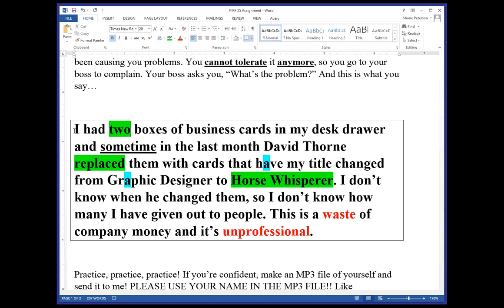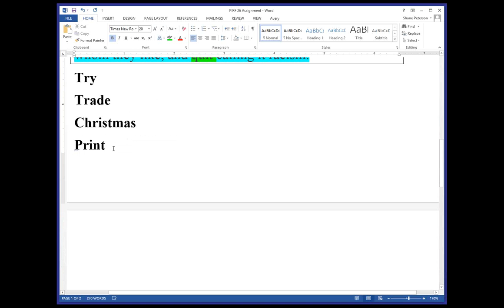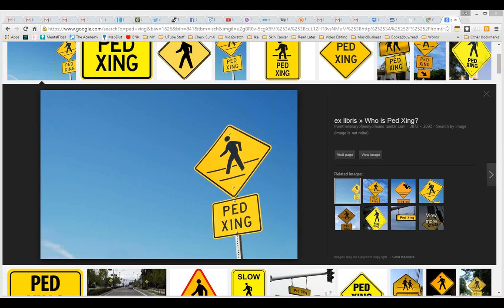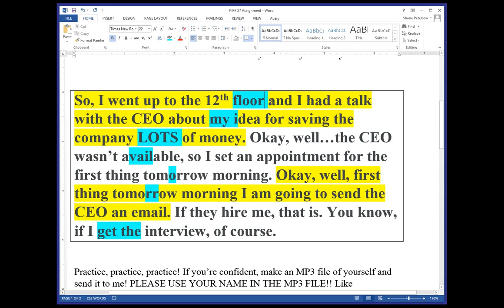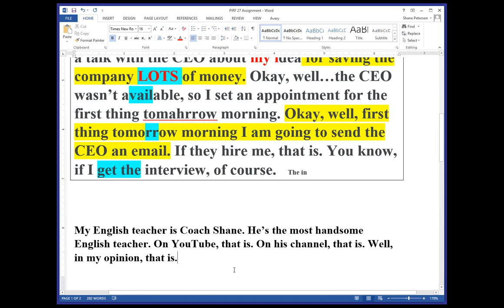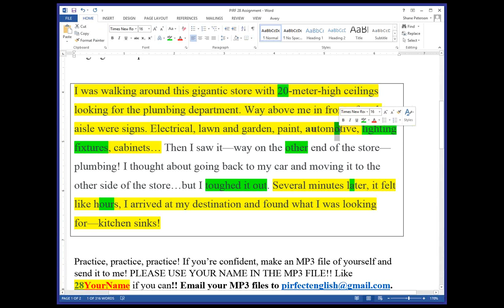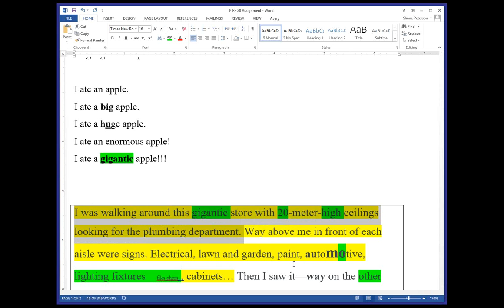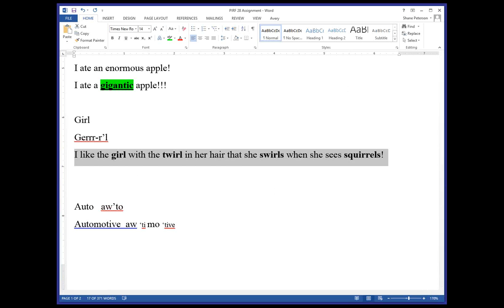PIRF LIVE for April